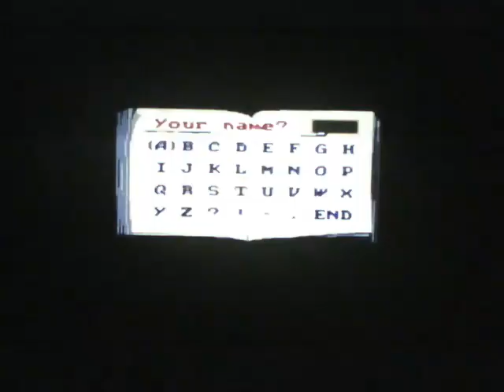SEGA Mega Drive. The Story Of Thor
AKA Beyond Oasis.